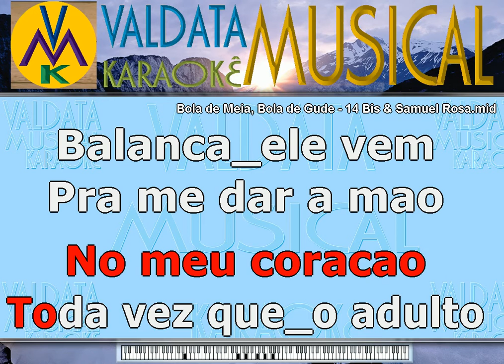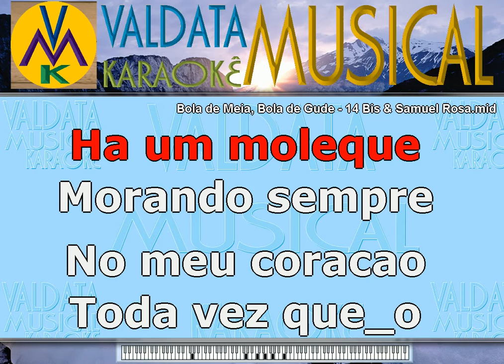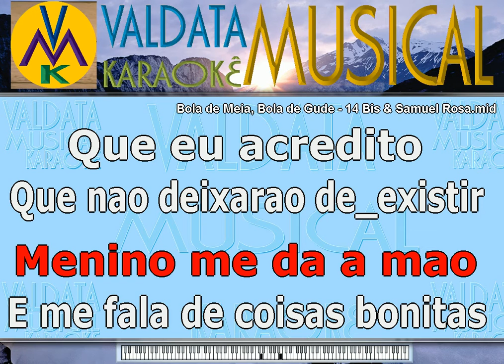Bola de Meia, Bola de Gude 14 Bis & Samuel Rosa karaoke